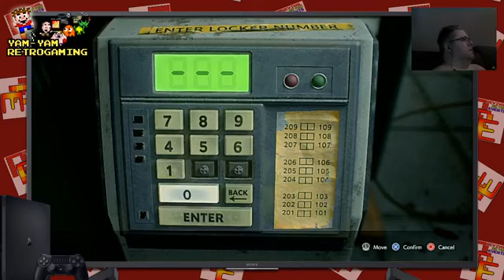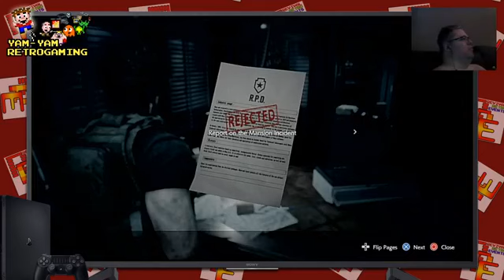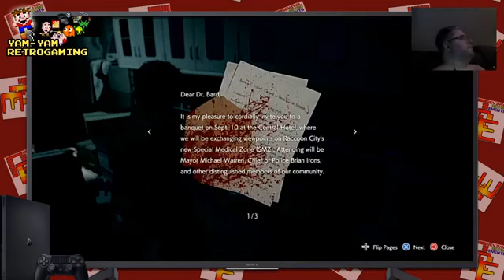Yam-Yam live play: Resident Evil 3 Remake (PS4) Part 3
A live Facebook video from 23-04-20 featuring the next chapter of a casual run-through of Resident Evil 3 Remake on the PS4, comparing the differences and similarities with the original game. The audio on this video is a little improved over Part 1+2 but I am still experimenting with various audio devices, hardware setups and streaming software in preparation for launching this YouTube channel and multi-platform streaming going forward.